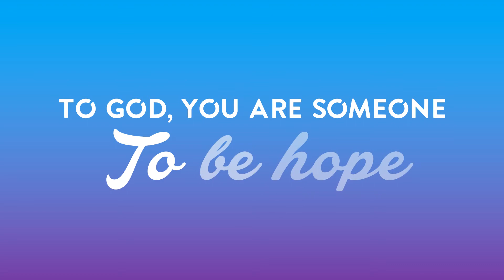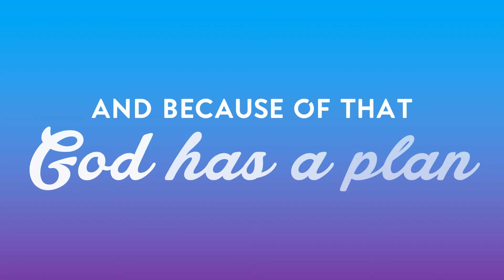AWJC Media's Inspire Promotional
This is the beginning of inspiration! Join us on the journey.